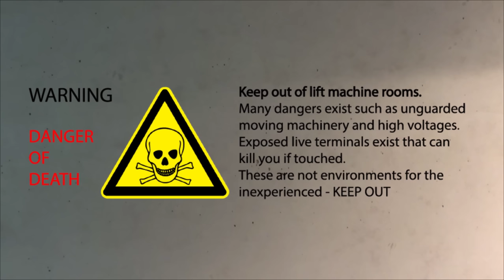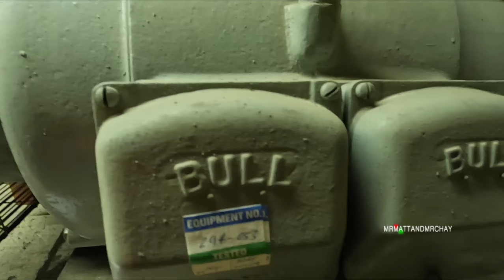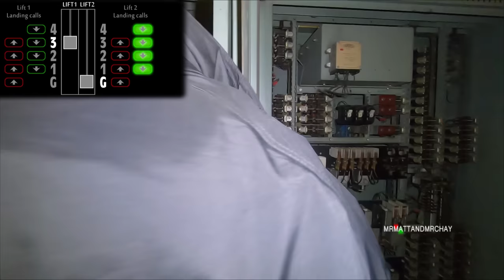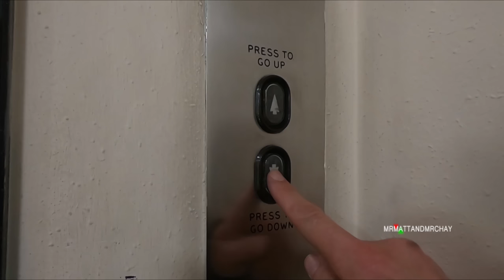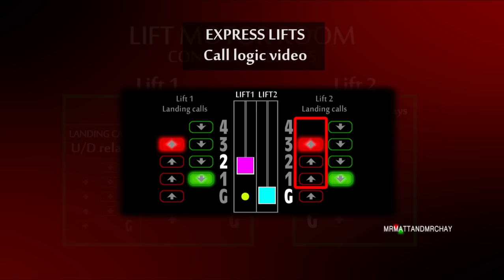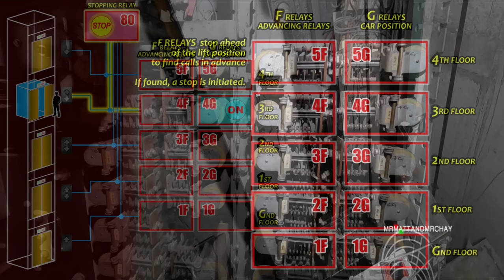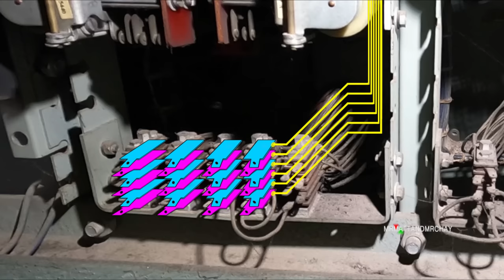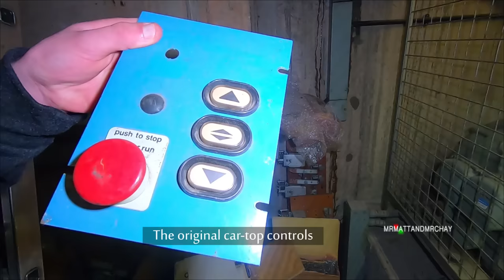RARE duplex 'Express Lift' machines - how it works with animations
This PART 2 of the Duplex lifts videos.
This video comes with all the usual attention to detail that you'd expect from a mrmattandmrchay video.
Thank you very much to those involved for showing us around (also see note at bottom).

Still to come (i.e. not uploaded yet):
DASH POT video
MH52 Express Lifts selector video (the floor selector in more detail)

Some channels treat playing around in lift shafts as something 'fun', which normalises the activity (especially with kids in the video).

My channel does not promote or glamourise dangerous activities like lift surfing.

LIFTTRACKER LINKS:
THE MRMATTANDMRCHAY CHANNEL, established 2008:
I'm passionate about uploading quality and interesting videos for YOU, my audience.
What is my channel about?  "Old lift machinery made interesting", old air-raid sirens, prehistoric alarm equipment.  If "I" don't find it interesting ...then IT DOESN'T GET UPLOADED!
I always spend a lot of time editing my videos with animations, video in-sync with music and voice overs to bring you QUALITY videos to watch.
My moto - "Quality NOT Quantity" - spending a month editing a video is not a rarity!
...mrmattandmrchay is me (Matt) and my son Chay.
Note: Please do not contact the organisation here, this visit was pre-arranged as we're an internal contractor working on a different system.